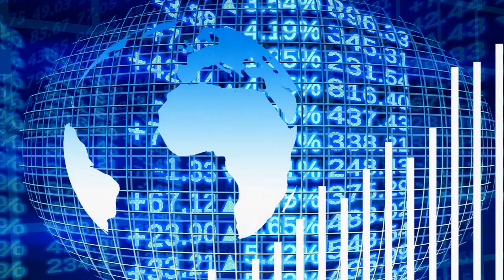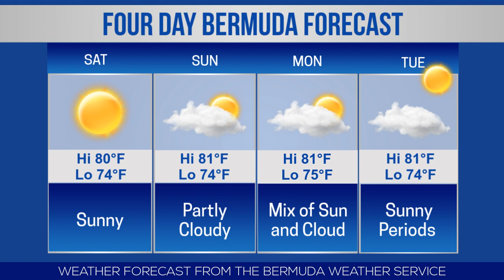Bernews Newsflash For Friday May 25, 2018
| Bermuda | Friday May 25, 2018: What We Share: Bermuda Day theme | Bermuda Day Half Marathon Derby | Bermuda Day Heritage Parade | Premier joins call with UK Prime Minister | Motorcyclist injured in Somerset crash | Witness appeal: Firearm incident in Hamilton | Youth Library Poetry competition winners | Somersfield Bermuda Day celebration | BFRS extinguish ‘controlled burn’ in Sandys | Bernews live broadcast schedule | Bermuda photo of day | Stock report | Bermuda weather forecast | World News headlines & more